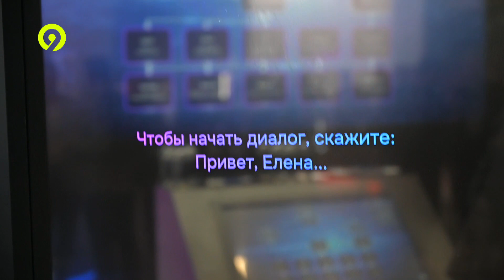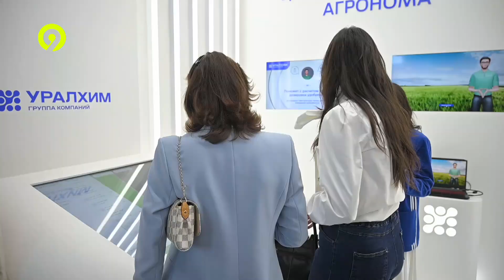Цифровая конференция в Нижнем Новгороде